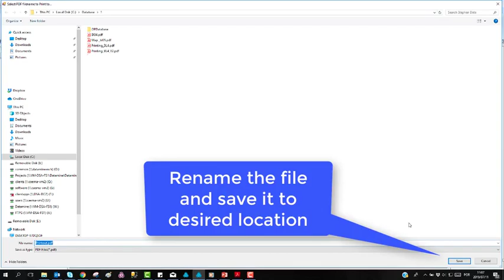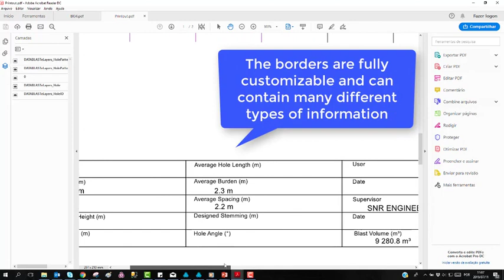Datablast Tutorial - How to print a map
To find out more about Datablast, please visit our or contact your local Datamine office